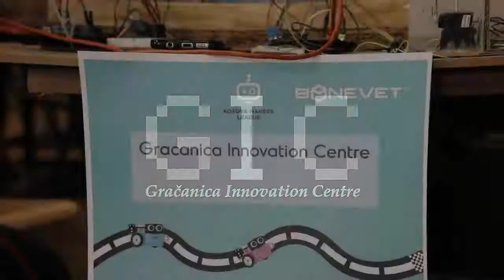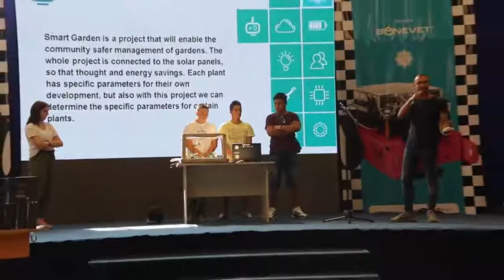Gračanica Innovation Centre - Arduino Competition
KML 2019 - Arduino takmičenje i projekat "Smart Garden" koji je zauzeo drugo mesto. 🏆🏆